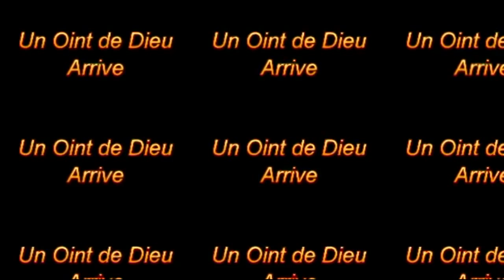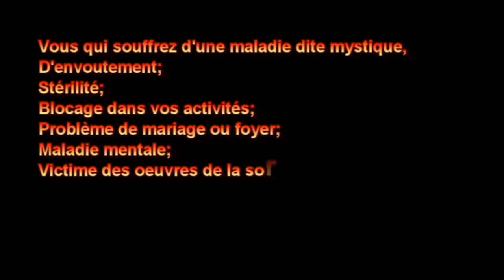PROPHÈTE JOEL KRASSO "Vous devez changer de vie car Dieu béni et protège ceux qui ont sa crainte"